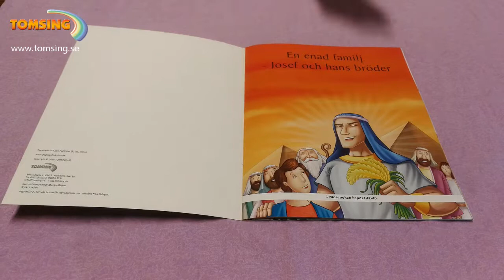En enad familj – Bok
Korta bibelberättelser